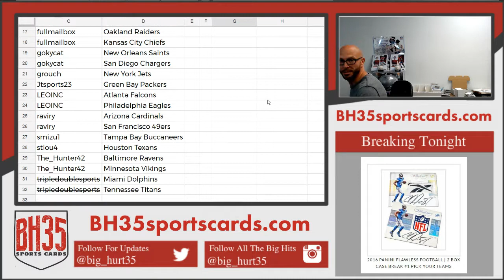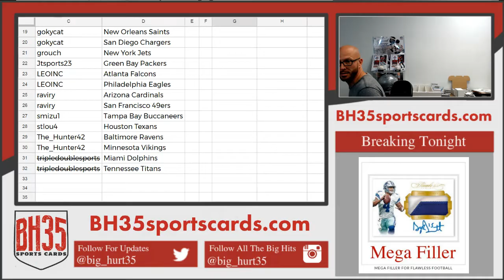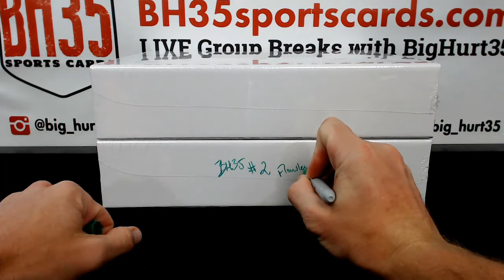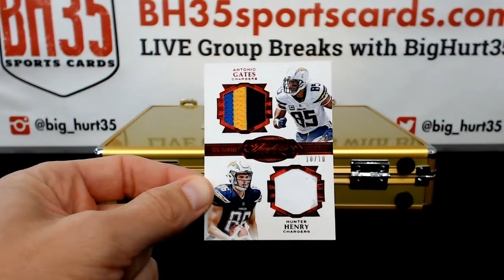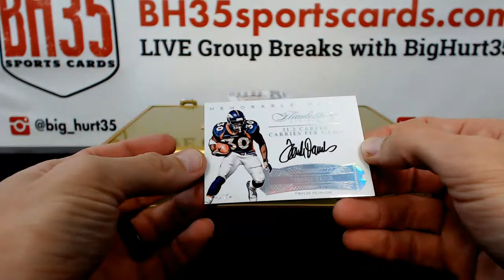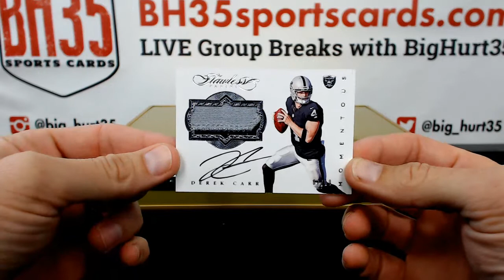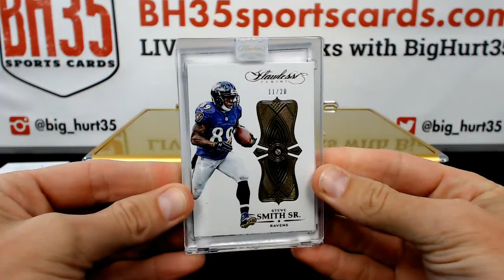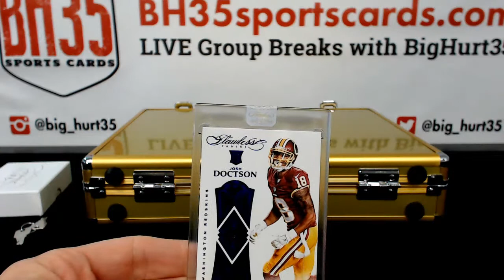2016 Panini Flawless Football | 2 Box Case Break #1 Pick Your Teams Briefcase #1